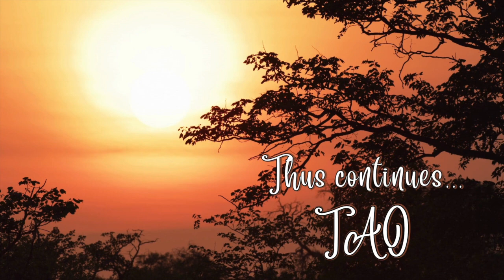Tao Overflows - Let Your Life Be an Inspiration to You